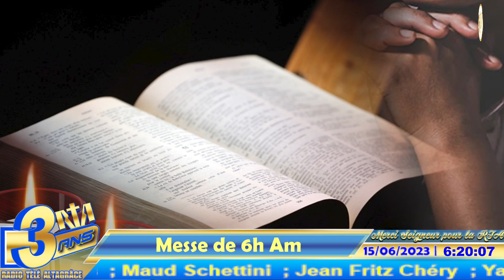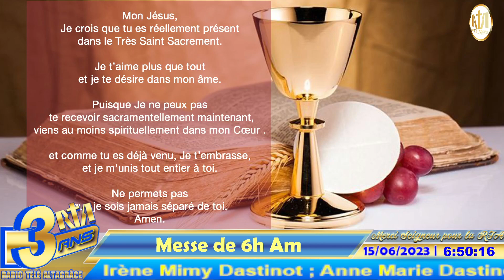10ème Semaine du Temps Ordinaire de l'année A - Messe de 6h AM |Jeudi 15 juin 2023